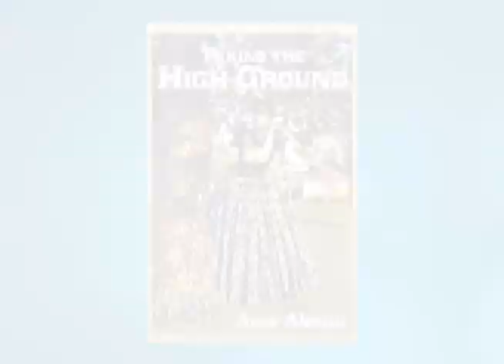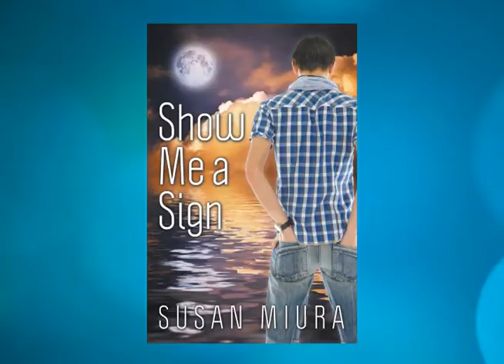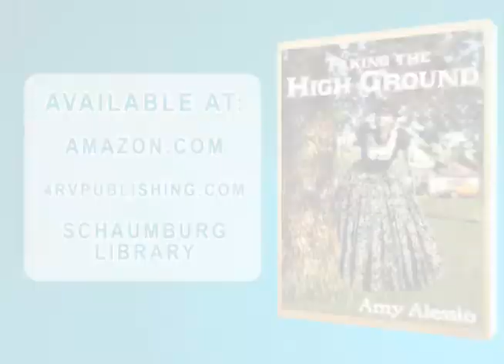December 2013 - Speaking of Schaumburg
SPEAKING OF SCHAUMBURG with AL LARSON is a monthly informational program hosted by Schaumburg Village President Al Larson. Every episode, President Larson will talk with guests in studio and around town to discuss the latest news on what's happening in Schaumburg. This episode includes topics covering Schaumburg's business sector, local authors from the Schaumburg Township District Library, and the Schaumburg Youth Orchestra's Presto! Holiday Concert.